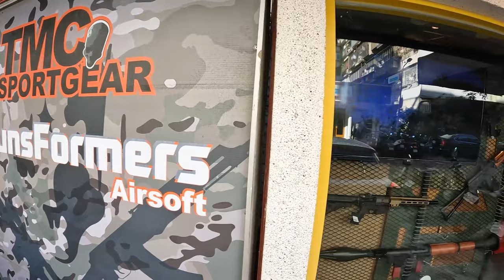대만 군장점, TMC 기어, EBairsoft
대만 타이페이의 군장점입니다
TMC 기어에 관심이 있다면 필히 가보셔야죠